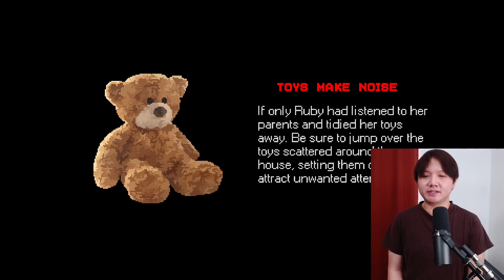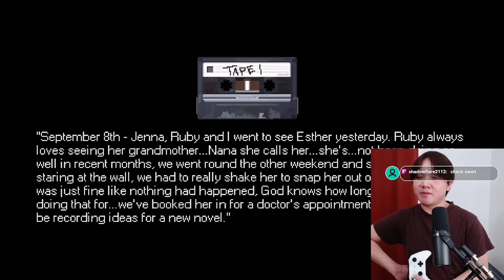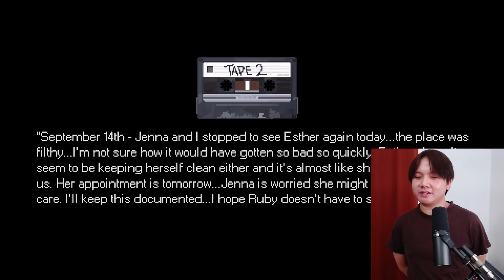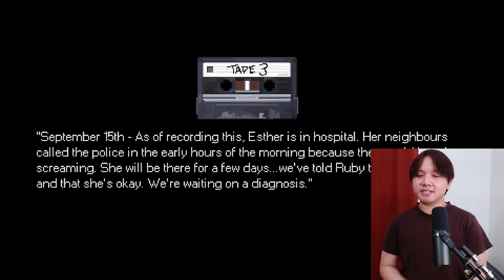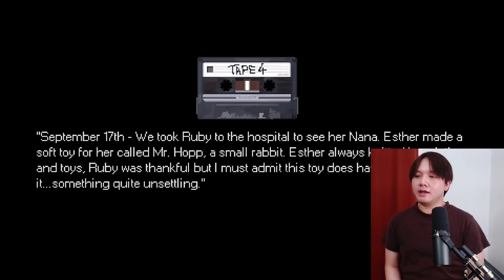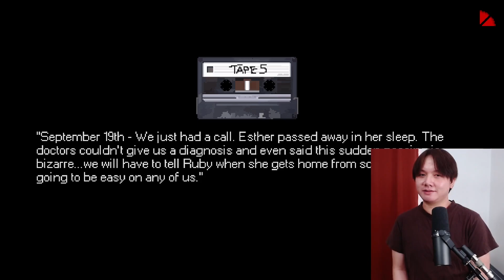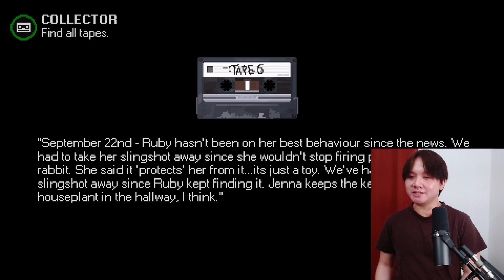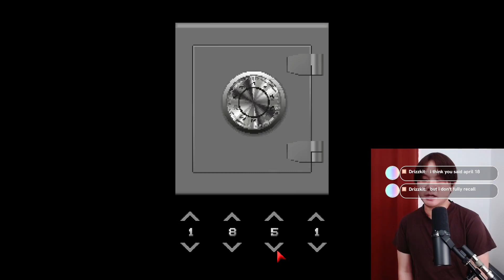Warning: Flashing Lights | Mr. Hopp's Playhouse - COMPLETE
🎮 Exploring the Creepy World of Mr. Hopp's Playhouse!
Join me in this spine-chilling adventure as I delve into the eerie abode of Ruby's, which is occupied by a possessed toy, and face off against the demonic Mr. Hopp! Can I survive the scares and solve the mysteries? Watch now to find out!

00:00 Start
01:46 Parents' Room
04:12 Back to Bed
05:05 Leave
06:45 Ruby's Mother
29:19 Tape 1
31:29 Tape 2
33:47 Tape 3
41:11 Tape 4
42:26 Tape 5
45:05 Tape 6
48:20 Key
50:50 Mr. Hopp
52:11 Escape Artist Ending